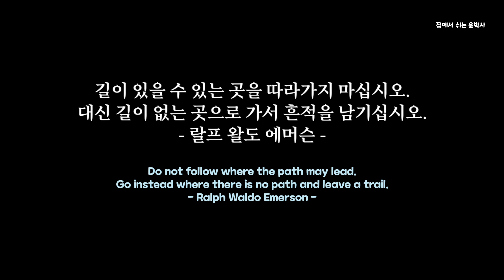다른 사람의 말을 듣지 마라! 가는 방향이 애초에 다르다.